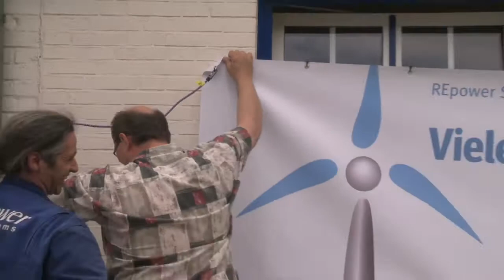Grillen für Tarifvertrag in Husum